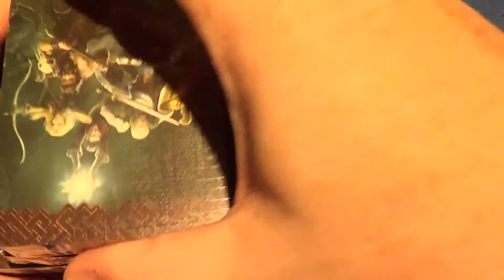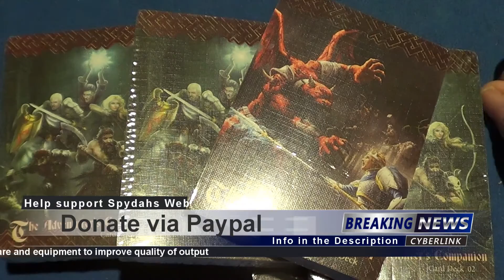Unboxing 117: Dungeon Saga Part 6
And here we have another unboxing video, and yes it is part six. In this we look at the extra minis, traps and acrylic counters.

Plus if you donate, you will be credited as a Producer of The Spydahs Web. Thank you